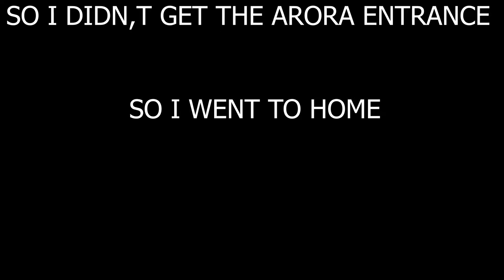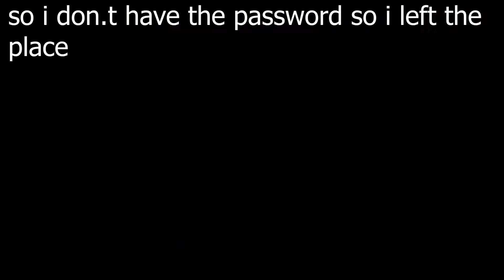Let's Go Into AURORA Subnautica Bangla Gameplay .#3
sorry i think there is a mistake in video sorry for that